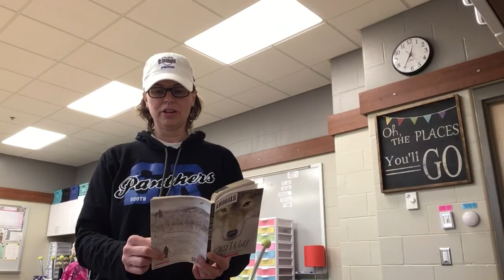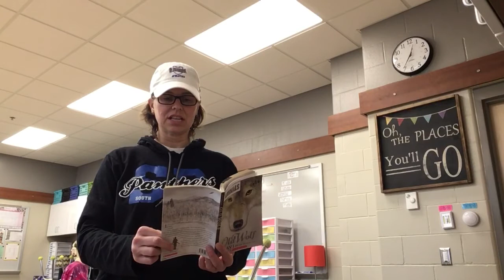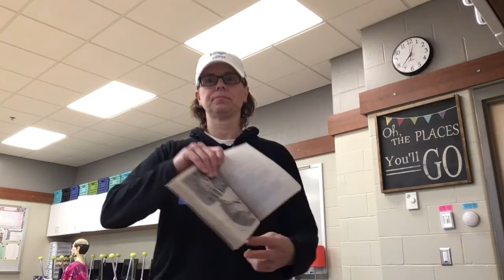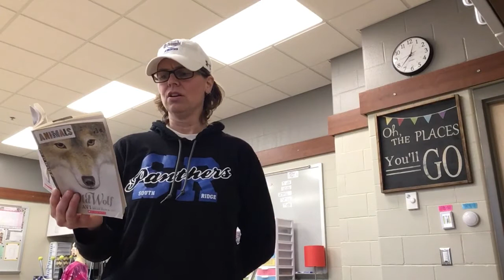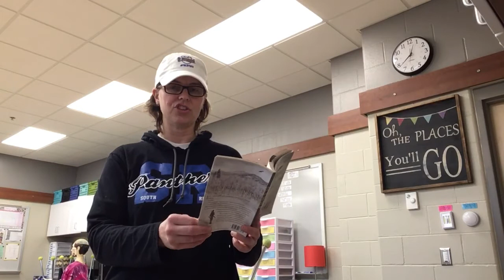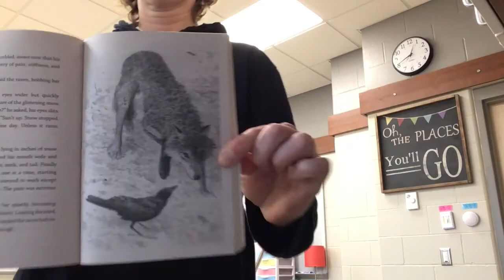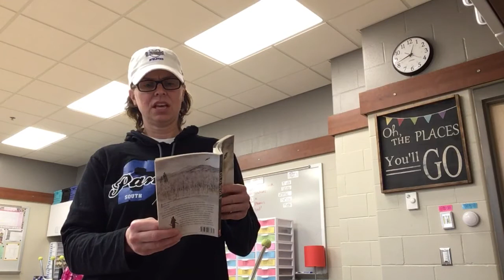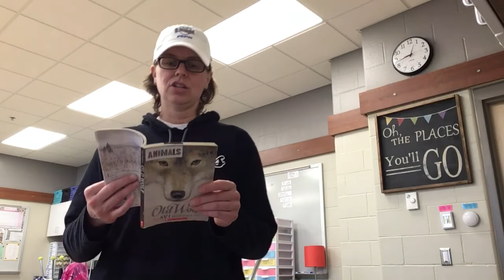MRS REYELTS READ ALOUD ~ “Old Wolf” Chapters 31-34 AVI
Chapter 31-34 Old Wolf by Avi